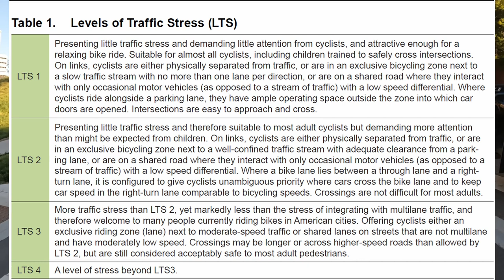How much traffic stress can a less experienced rider tolerate?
When I created my original video on Levels of Traffic Stress, the video was biased since I'm very experienced riding a bike in traffic. In this video, I ride in various levels of traffic stress with a person who is less experienced on a bike. Her feedback confirms what is commonly said, a less experienced rider would be comfortable, and ride more, if there was more low stress biking infrastructure, like protected bike lanes.